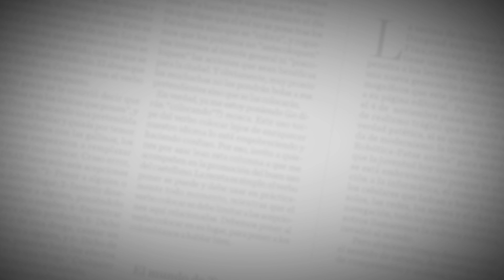Peter Manjarrés y Juancho de la Espriella estuvieron en entrevista con EL HERALDO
Los artistas estuvieron en EL HERALDO promocionando su nuevo disco “Lo que tú querías, un Vallenato”. Ambos se juntaron para hacer nueva música resaltando el vallenato tradicional.